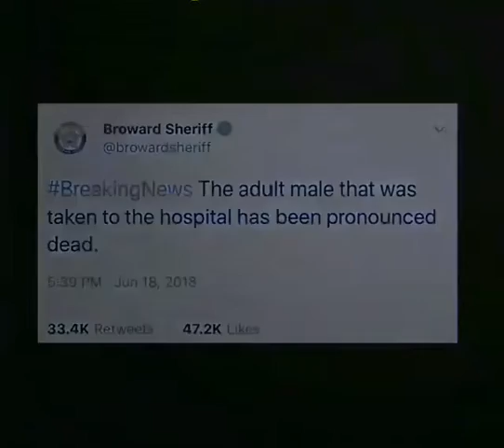Xxx tentacion edit